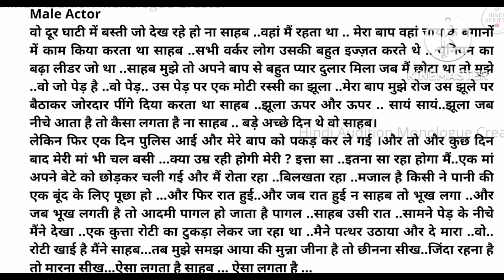Audition script For Male Auditions.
Name - Rehmat Khan
Age - 15
Location - Delhi

Hi, friends this is a Hindi monologue, For Auditions...